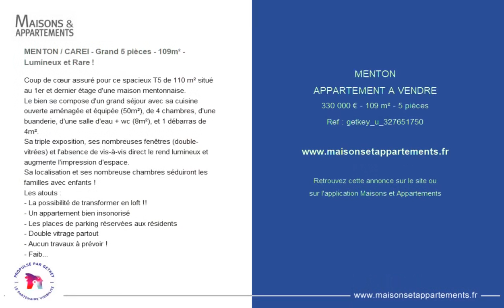MENTON - APPARTEMENT A VENDRE - 330 000 € - 109 m² - 5 pièce(s)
Référence : getkey_u

MENTON / CAREI - Grand 5 pièces - 109m² - Lumineux et Rare !

Coup de cœur assuré pour ce spacieux T5 de 110 m² situé au 1er et dernier étage d'une maison mentonnaise.
Le bien se compose d'un grand séjour avec sa cuisine ouverte aménagée et équipée (50m²), de 4 chambres, d'une buanderie, d'une salle d'eau + wc (8m²), et 1 débarras de 4m².
Sa triple exposition, ses nombreuses fenêtres (double-vitrées) et l'absence de vis-à-vis direct le rend lumineux et augmente l'impression d'espace.
Sa localisation et ses nombreuse chambres séduiront les familles avec enfants !
Les atouts :
- La possibilité de transformer en loft !!
- Un appartement bien insonorisé
- Les places de parking réservées aux résidents
- Double vitrage partout
- Aucun travaux à prévoir !
- Faible charges
A visiter sans tarder !
Bien vendu libre de toute occupation
Aucune procédure en cours (articles 29-1A/29-1 loi 65-557, L. 615-6 du CCH)
Bien en copropriété : 9 lots (communiqués par les vendeurs)
Montant moyen de la quote-part de charges courantes : 722€ / an
Taxe foncière : 964 € / an
Émission de gaz à effet de serre : 23 (D)
! DPE ANCIENNE VERSION !
Prix hors honoraire : 313 500 €
Honoraires TTC : 16 500 €
Les honoraires d'agence seront intégralement à la charge du vendeur.
La présente annonce immobilière a été rédigée sous la responsabilité éditoriale de l'agent commercial mandaté pour la vente de ce bien.
MDB France
Non-détention de fonds
Bien présenté par MDB IMMOBILIER. Annonce diffusée par Getkey Immobilier, agence immobilière spécialisée dans la recherche d'acquéreurs en ligne, mandatée pour cela par les agences partenaires.

|2575031|